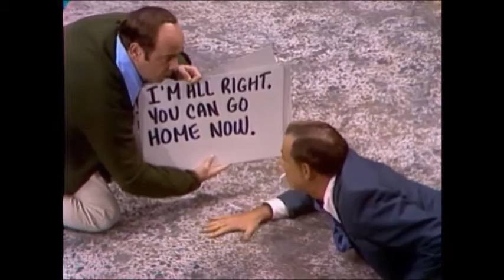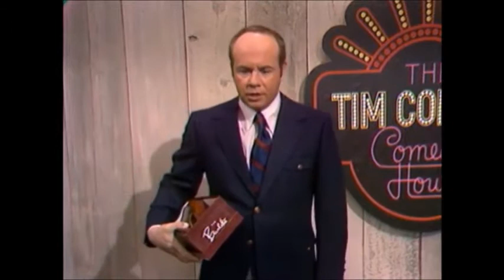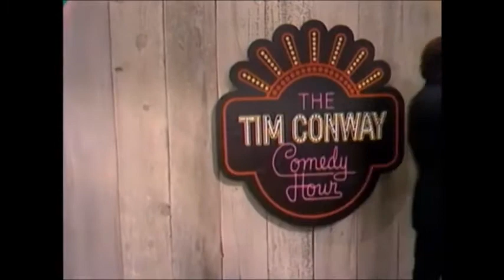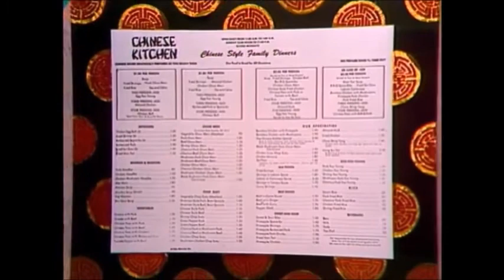THE TIM CONWAY COMEDY HOUR Episode 6 1970 Mickey Rooney and Dorothy Lamour